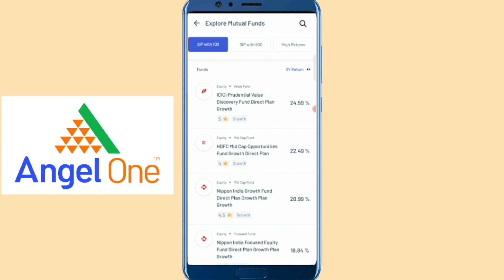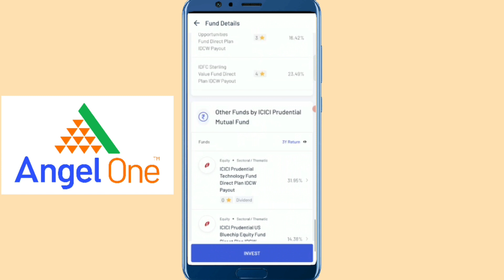HOW TO EXPLORE MUTUAL FUNDS IN ANGEL ONE SPARK (MARATHI)